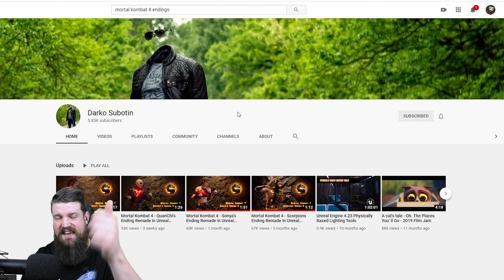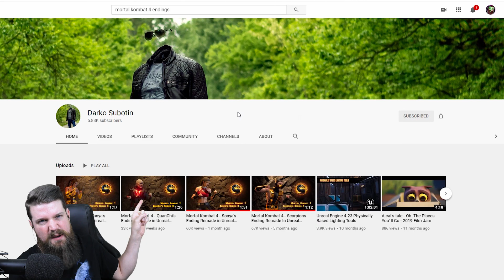THESE ENDINGS ARE AMAZING | Mortal Kombat 4 Character Ending Reactions Remade in Unreal 4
A much needed remake of Mortal Kombat 4's hilarious character endings. @DarkoSubotin has created, and revised multiple endings in Unreal Engine 4, and with great succession, somehow made them even better. A great display of what MK could be and look like. Great stuff Darko. To then, which gets me thinking, we all want an old MK game remade. If one guy can make this? Come on Netherrealm.